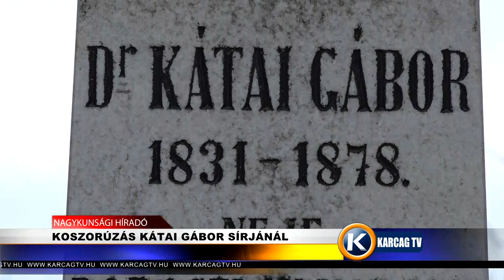KOSZORÚZÁS KÁTAI GÁBOR SÍRJÁNÁL